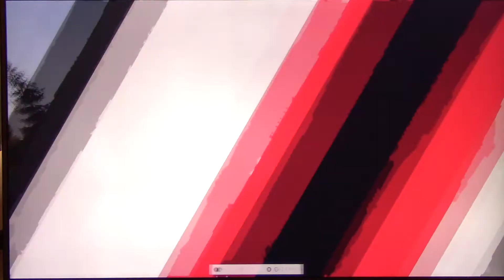Dakota grasslands aerobatics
Dakota Grasslands Aerobatics gameplay walkthrough win...